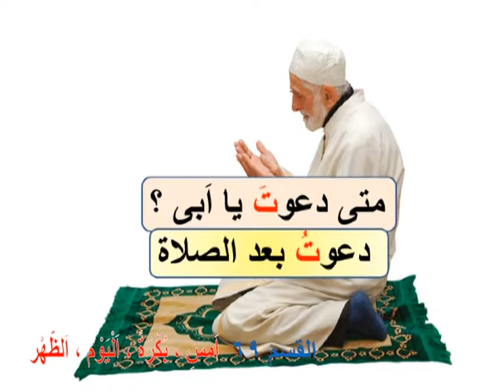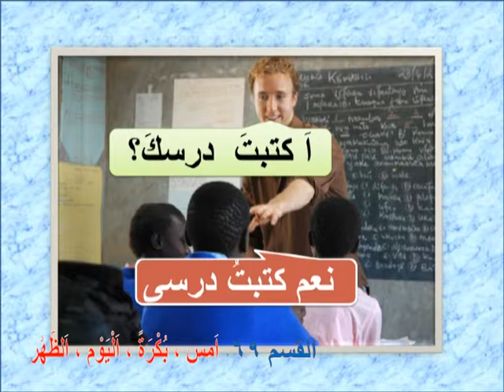ARAPÇA ÖĞRENİYORUM 69 - (أَمْسِ, بُكْرَةً, اَلْيَوْم, اَلظُّهْرُ)